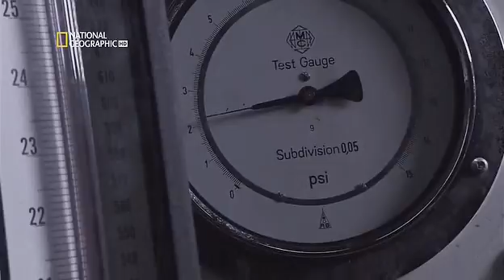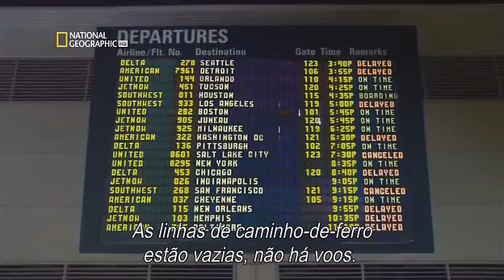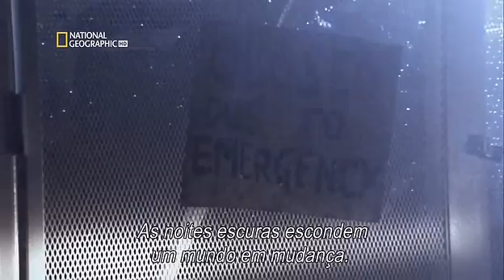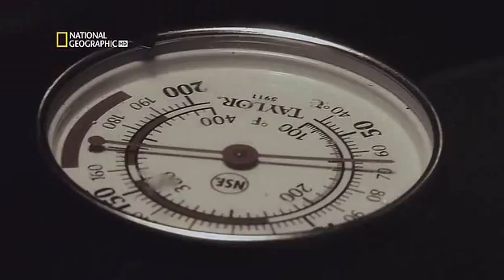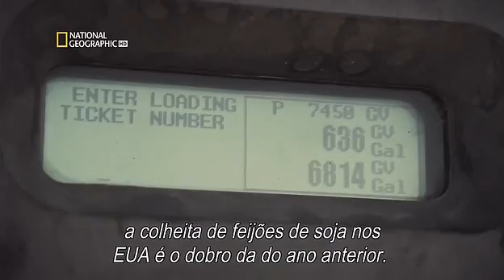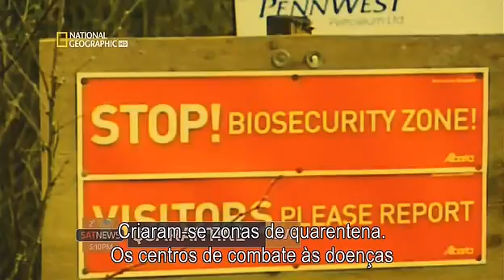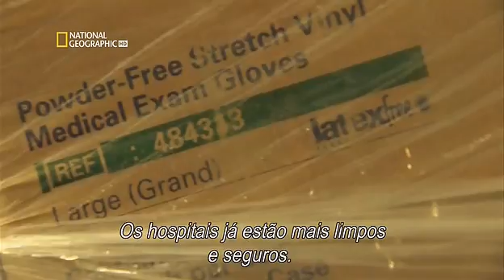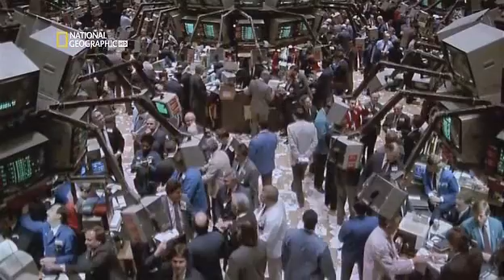O Mundo sem Petróleo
Só o título chega para nos encher de arrepios do que temos de enfrentar quando esse líquido do qual tão dependemos acabar.

Será que existe uma solução ao fundo túnel?